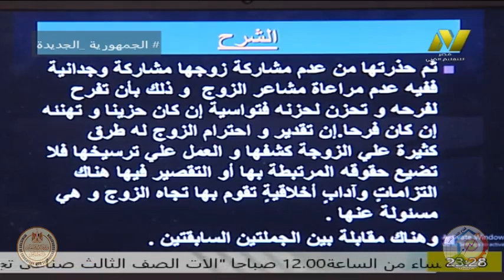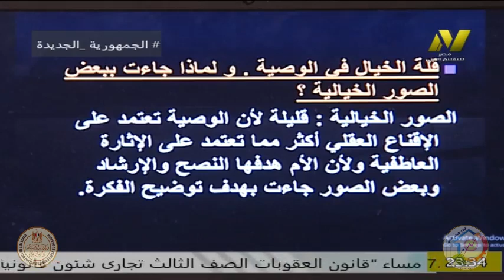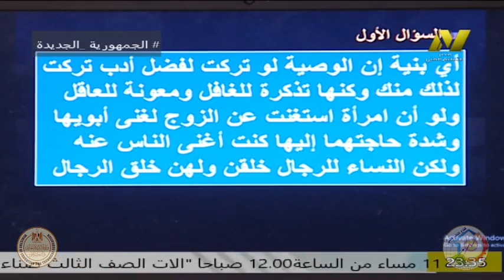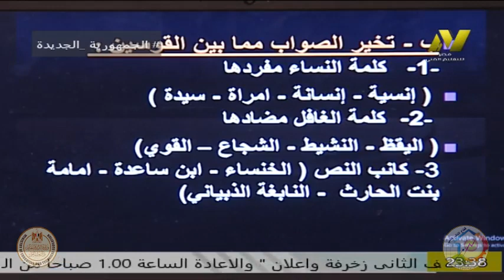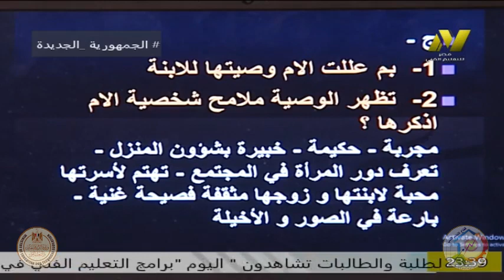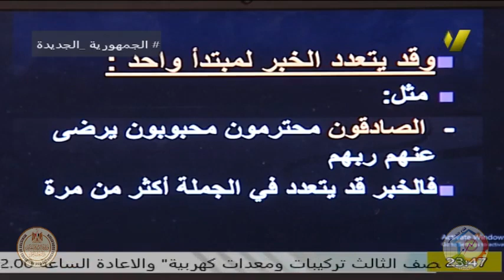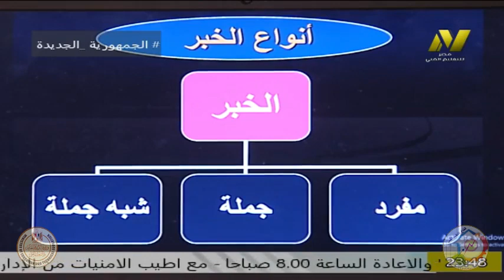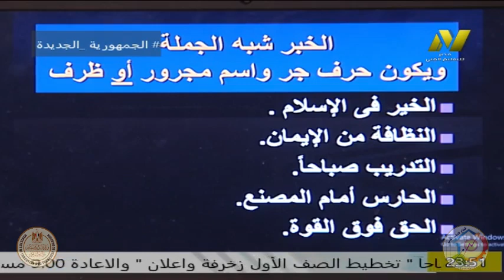الصف الاول الثانوى الفنى - لغة عربية - ا احمد عمرو